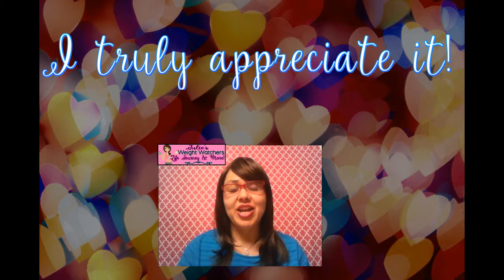Welcome to Julie's Weight Watchers Life Journey & More!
Hello! In this video, I share what type of content to expect from my YouTube videos.